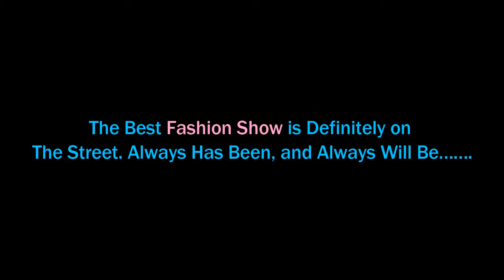►WOW! Street Kids Toys Store II Fantastic Collection & Enjoyable For The Children's